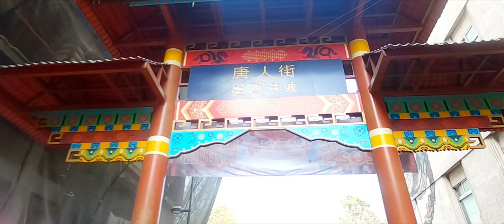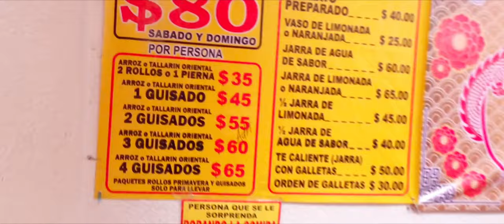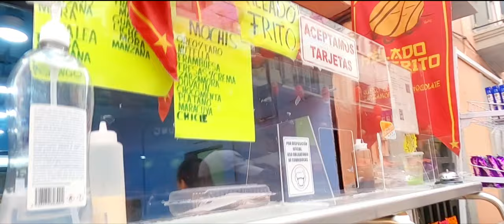🇨🇳 🐲Barrio CHINO de la CDMX🥡 ¡Buffet en $65.00! 🍜